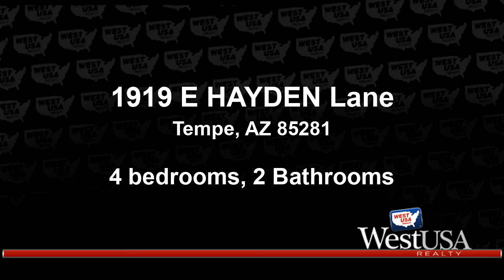Residential for sale - 1919 E HAYDEN Lane, Tempe, AZ 85281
4 bdr 2 ba house with updated kitchen and bath along with 2/1 duplex in rear all rented m/m to long term tenants. 1 block from University  near ASU. Footsteps to Tempe shuttle.

Bedrooms: 4
Bathrooms: 2
Square Feet: 3162
Price: $449,500